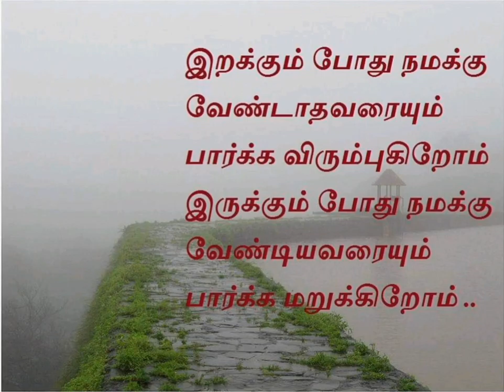how to get life / Watsup Status